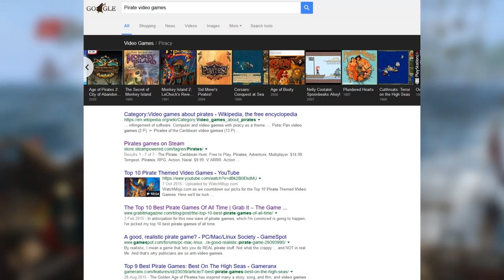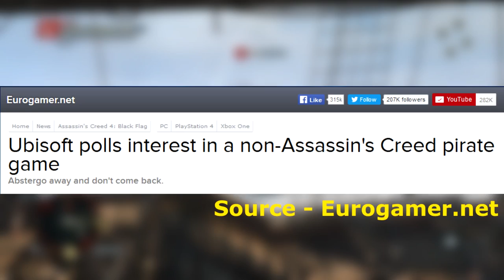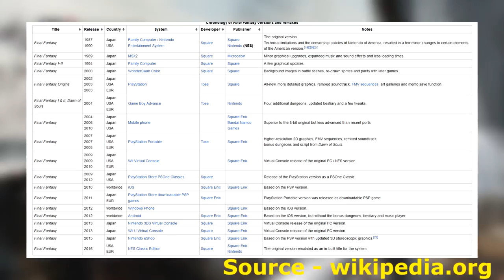A Pirate Video Game Discussion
When are we going to get an open world pirate game or a big budget pirate game in general? If you're like me and loved AC IV: Black Flag, because of it's pirate theme, then you most likely want a game like that, but better and minus the Assassins. There's a huge gap in the industry for an open world pirate game that's like Black Flag, but no one seems to be doing anything about it. In this video I will be talking about Ubisoft doing a stand alone pirate video game, but I'll also talk about pirate games in general and what I think about all this. An no I won't be saying "Arrr Matey!"